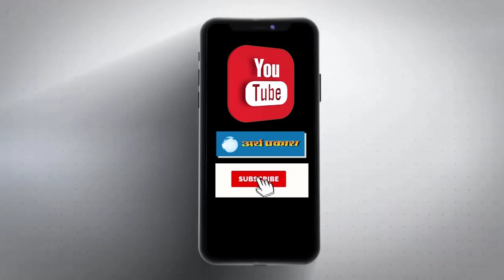संजय राउत बोले- अजीत पवार BJP में शामिल नहीं होंगे